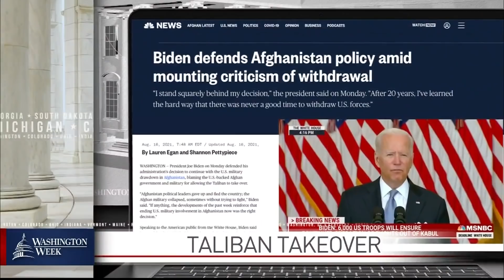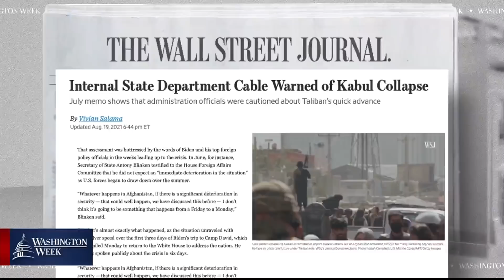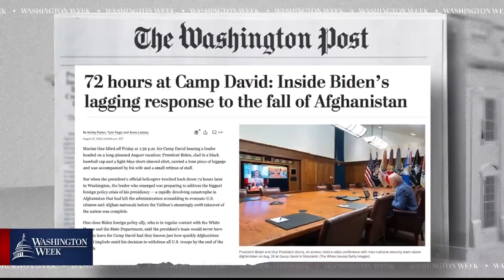Crisis in Afghanistan: What’s Happening Now & What’s Next? | Washington Week | August 20, 2021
The panel took an in-depth look at the crisis in Afghanistan and what’s next for the nation. The panel also discussed how the U.S. is handling evacuations as President Biden faces pressure to do more for the Afghan interpreters, and how the crisis could have been prevented. Pete Williams of NBC News guest moderates.

Panel:  Peter Baker of The New York Times, Peter Bergen of CNN, Anne Gearan of The Washington Post, Vivian Salama of The Wall Street Journal